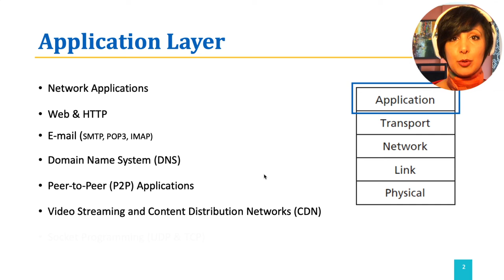ICN:2.1. Application Layer: Introduction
Introduction to Computer Networking: Protocol

Textbook and (edited) Slides: Computer Networking: A Top-Down Approach
James Kurose, Keith Ross
7th and 8th  Edition, Pearson